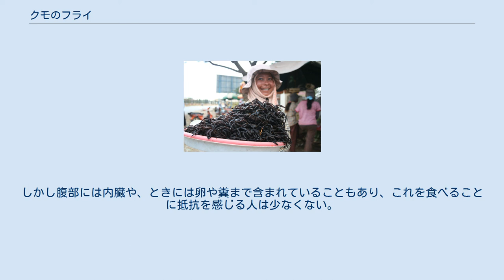クモのフライ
スクンの市場で売られているクモのフライ。
 スクン スクン（カンボジア） クモのフライは、カンボジア料理の一品である。
カンボジアのスクンを訪れる観光客の間ではこのクモを油で揚げた料理が名物のひとつとなっている。
 クモはプノンペンなどカンボジアのどこでも食される食材ではあるが、特にスクンでは人気が高い。
スクン北部の村で地面の穴の中で育てられたり、近隣の森林地帯で獲られたクモを油で揚げる。
こうした習慣がどのようにして始まったかは定かではないが、クメール・ルージュ支配下にあった時代の食糧難に始まったとする見方もある。
ポル・ポト政権の圧政の下でカンボジア人は必要に迫られクモ、ネズミ、トカゲなどを食すようになったという。
その後クモのフライの人気が高まったのは1990年代後半以降のことであった。
現在では森林破壊の影響でクモの生息地が減少し、クモ1匹あたりの価格が高騰している。
 スクンの市場でクモのフライを販売する女性。
 野菜を添えたクモのフライ。
 この料理に用いられるクモはクメール語で"a-ping"と呼ばれるタランチュラの一種で、ヒトの手のひら程度の大きさである。
フライ以外にも蒸留酒に付け込んだ「クモ酒」や、あぶり焼きなどといった形でも食用される。
ある旅行ガイドブックにはこのクモは「食用クモ」として長年呼ばれてきたタイゼブラタランチュラという種であると記述されている。
このガイドブックにはフライの調理法も紹介されている。
それによると、グルタミン酸ナトリウム、砂糖、塩でクモを味付けし、ニンニクを香りが立つまで油で揚げた後、ニンニクとともに味付けしたクモを油で揚げる。
揚げ上がりの目安は「足が硬直し、腹部の中身がほど良くドロドロの状態でなくなる」までだという。
加熱をすればクモの猛毒を抜くこともできる。
 味は「鳥肉と魚のタラの間をとったような味」とも表現される。
人によってはフライドチキンに似た味をしているとも言う。
食感は表面がカリカリしていて、中身は柔らかく「ジューシー」なのだという。
足には身がほとんどないが、頭部と腹部には「柔らかい白い身」が含まれているという。
しかし腹部には内臓や、ときには卵や糞まで含まれていることもあり、これを食べることに抵抗を感じる人は少なくない。
そのためクモのフライを嫌う人もいるが、中には珍味と評する人もいる。
「通」に言わせると、クモはフライにして食べるのが最もおいしいのだという。